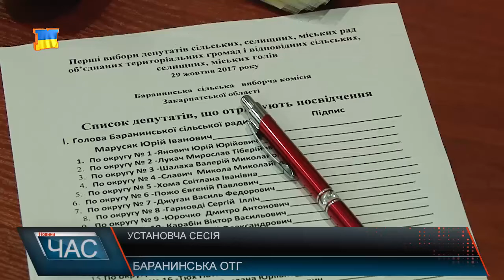Робота громади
9 населених пунктів об’єдналися у громаду, 29 жовтня відбулися вибори. А днями у новоствореній громаді пройшла сесія. Першу установчу сесію у Баранинській ОТГ розпочали із присяги новообраного голови. Окрім голови, обирали на виборах і депутатів – 6 претендентів на одне депутатське крісло. В день першої сесії, депутати отримали свої мандати. А згодом 26 депутатів та новообраний голова приступили до порядку денного. Обрали секретаря ради, членів у постійно діючі 5 комісій. Також розглянули питання про роботу старост у населених пунктах, які увійшли до громади.
Згодом мають затвердити і членів виконкому, а також бюджет на наступний рік.. Голова громади каже, планів хоч відбавляй, але переконаний - зможуть їх реалізувати.